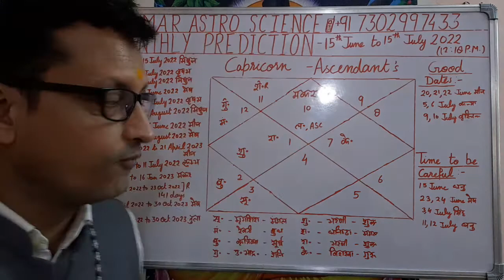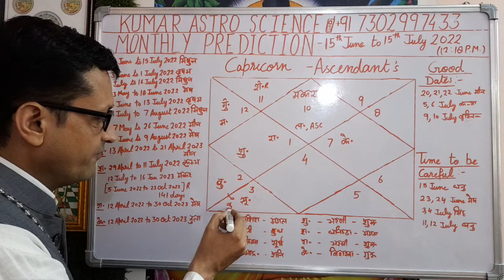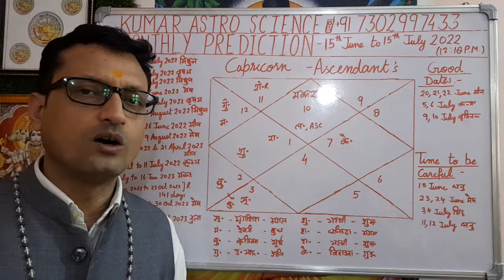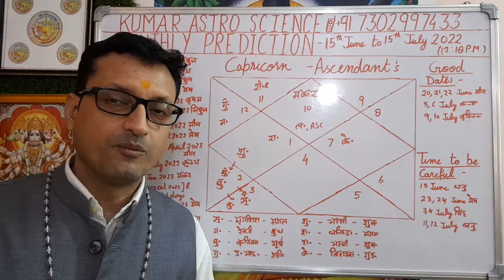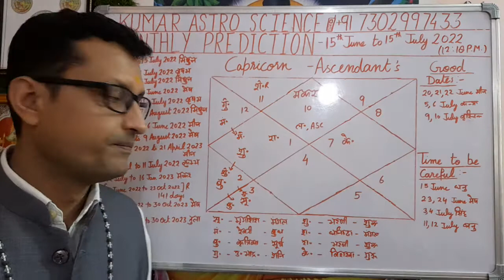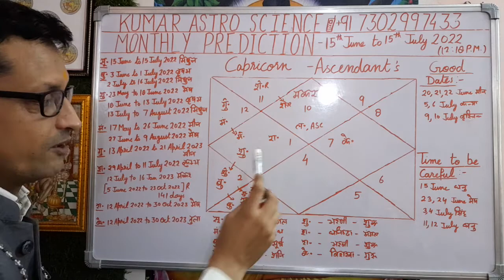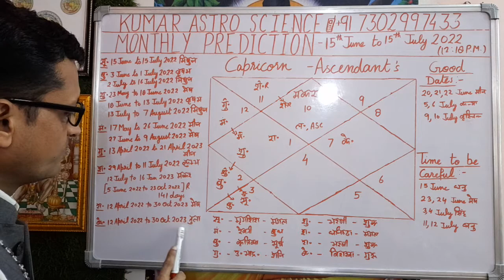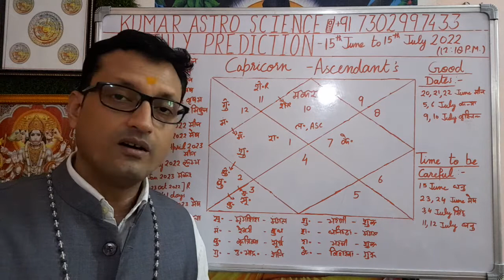मकर लग्न | Capricorn Ascendants Horoscope | 15th June to15th July 2022 | PRAVEEN KUMAR ASTRO SCIENCE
Aaj ke Is Video me Capricorn Ascendants Monthly Prediction 15th June to 15th July 2022 ke vishay me bataya ha.